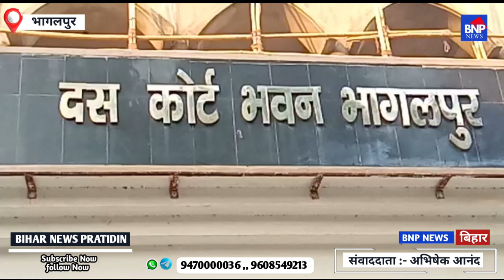Bhagalpur नाबालिक बच्ची से दुष्कर्म मामले में तीन आरोपियों आजीवन कारावास उम्र कैद की सजा सुनाई।